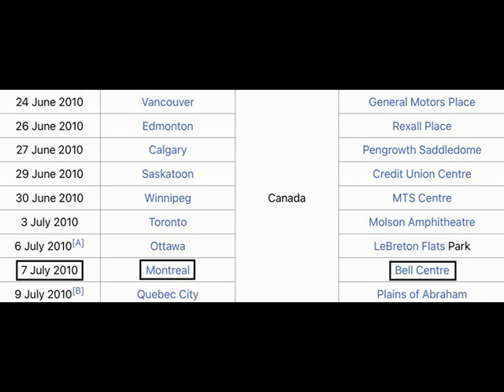Iron Maiden - Live at Bell Center, Montreal, Quebec (07-07-2010) Full Show Audio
Iron Maiden performs at Bell Center, Montreal, Quebec (July 7, 2010).  This is my recording of their complete concert.

The setlist is:
0:00:00 (Introduction)
0:00:30 (Doctor, Doctor - Mars, Bringer Of War)
0:03:08 The Wicker Man
0:07:40 The Ghost Of The Navigator
0:14:15 Wrathchild
0:18:49 El Dorado
0:25:07 Dance Of Death
0:34:18 The Reincarnation Of Benjamin Breeg
0:41:48 These Colours Don't Run
0:51:19 Blood Brothers
0:58:21 Wildest Dreams
1:02:30 No More Lies
1:10:03 Brave New World
1:16:18 Fear Of The Dark
1:23:33 Iron Maiden
1:29:00 (Encore Break)
1:31:02 The Number Of The Beast
1:35:55 Hallowed Be Thy Name
1:43:21 Running Free
1:52:25 (Denouement)
1:55:20 (Always Look On The Bright Side Of Life)

Performed by:
Bruce Dickinson: lead vocals
Steve Harris: bass guitar, backing vocals
Dave Murray: lead guitar
Adrian Smith: lead guitar, backing vocals
Jannick Gers: lead guitar
Nicko McBrain: drums
Michael Kenney: keyboards